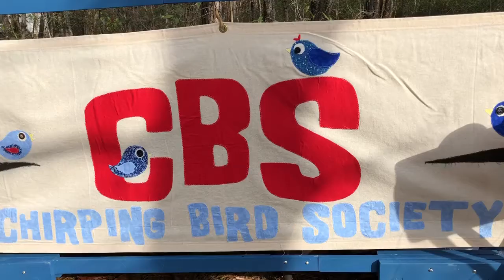2021 Exhibitor: Chirping Birds Society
The Chirping Bird Society are an exhibitor for the 2021 Waccamaw Conference. Check out this short video to learn about them and how the connect to the Waccamaw River Blue Trail.